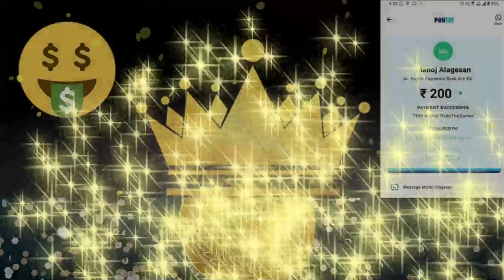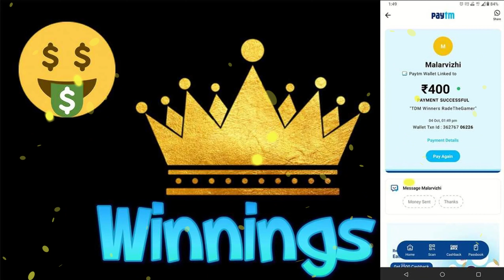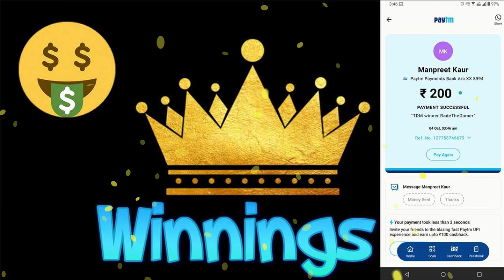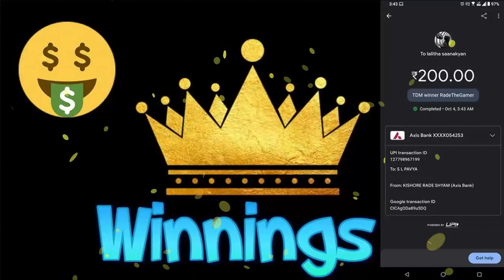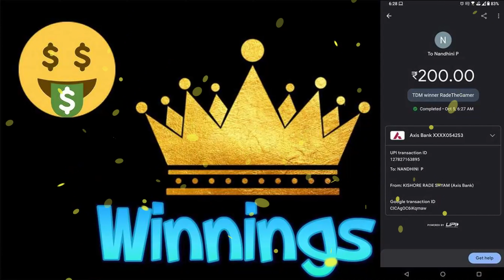TDM 1 v 1 Tournament Winners | 7000rs Total Prize | Rade The Gamer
Our first tournament in the channel, Thanks for the massive support